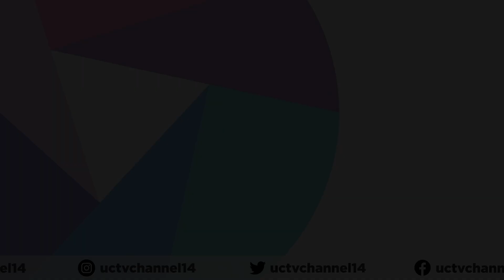UConn draws to Marquette on Senior Night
The UConn women's soccer team hosted the Marquette Golden Eagles on October 1st for their senior day, maintaining their unbeaten streak at Joseph J. Morrone Stadium in 2023 with a scoreless draw.

With the tie, UConn sits at 5-2-4 on the season and 2-0-2 in Big East play.

Emma May has the report. All footage recorded by Hayden Bernard.